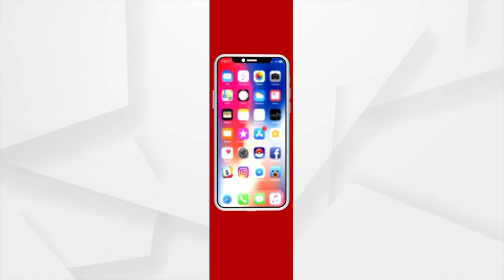BJP demands Re-Polling due to Violence and Rigging in Various booths in Ganjam Chikiti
At Ganjam Chikiti, there was violence and rigging in many polling booths. The BJP has demanded that all voting stations be reopened and that re-polling be conducted. During the violence, BJD thugs ripped down BJP agents' forms, preventing them from entering the booth.